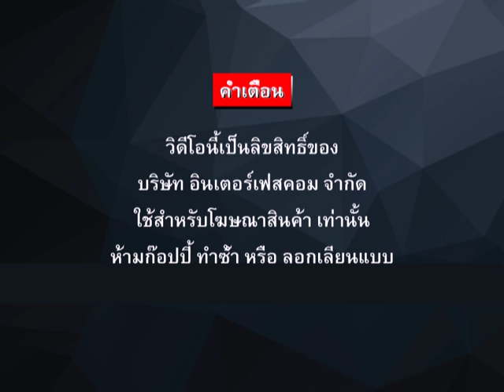343 TEST DIGITAL CLOCK 2281A PW OUTDOOR 2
343 TEST DIGITAL CLOCK 2281A PW OUTDOOR 2

- Display Board
- Digital Clock
- Temp Board
- Counter Board
- Andon Board
- Andon Module
- Modbus Board
- 7Segment, LCD Board
- Tcp/ip Board
- Ascii Board
- Target Board
- Andon Module
- Andon Wireless
- Software Monitoring
- Andon Board
- Production qc
- mini Production board
- Wireless board
- Wifi board
- MP3 board
- Visual control system board
- Visual factory
ฯลฯ